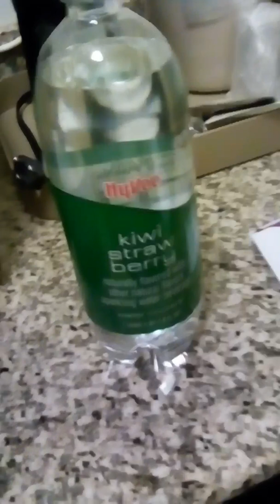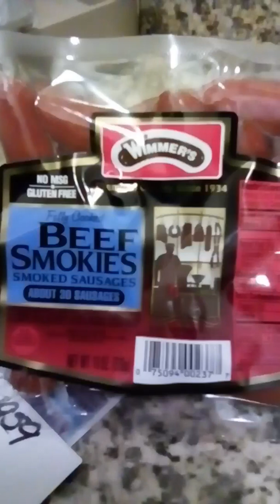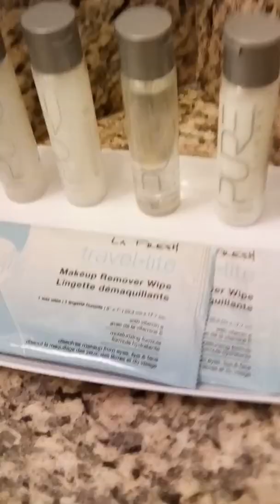We made it to Nebraska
A quick tour of our hotel... Horizon Inn